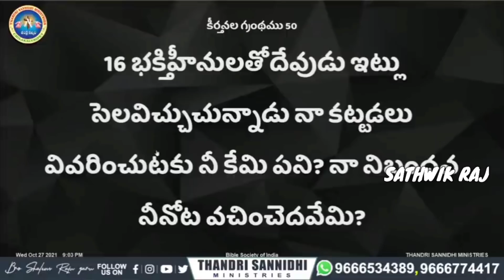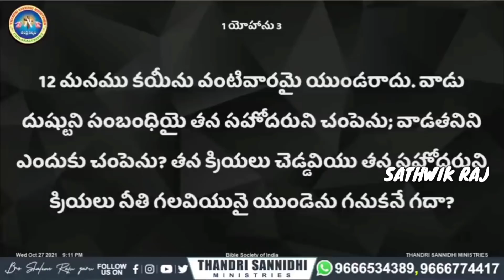||దేవుడు హెచ్చరించి పలుకుతున్న మాటలు సరి చేసుకుని జాగ్రత్తపడు|| NEW MSG BY BRO SHALEM RAJ GARU||